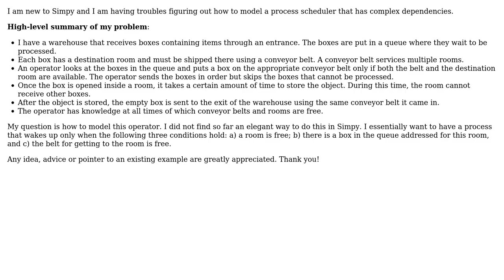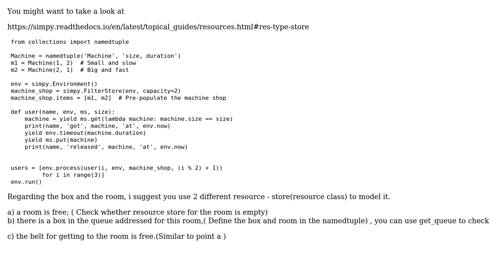Discrete Event Modelling - Simpy - how to model complex dependencies? (2 Solutions!!)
Discrete Event Modelling - Simpy - how to model complex dependencies?

With thanks & praise to God, and with thanks to the many people who have made this project possible! | Content (except music & images) licensed under CC BY-SA | Music | Images & others | With thanks to user Radu user Nic user jaylaal and the Stack Exchange Network Trademarks are property of their respective owners. You are responsible for your own actions.